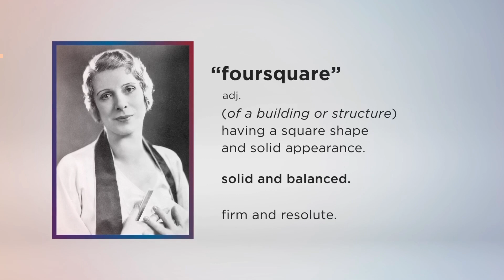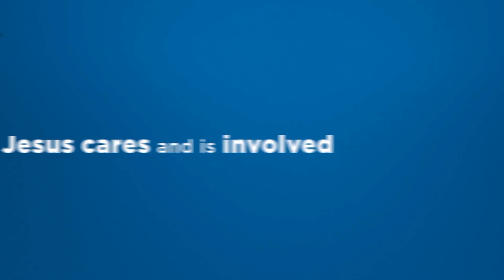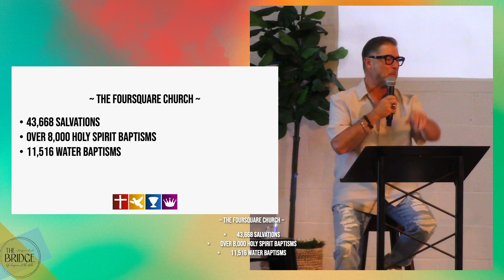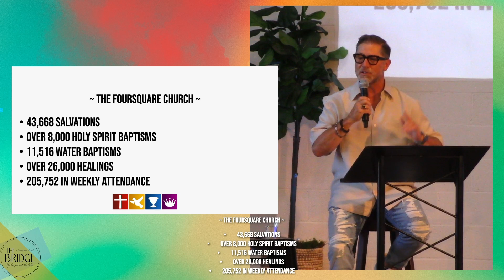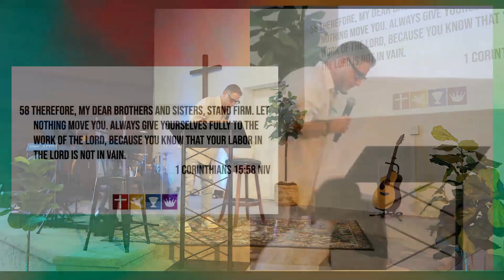We are Foursquare! | Pastor Brian Goodell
Pastor Brian shares some highlights and encouragements from this year's Foursquare Connection conference.

Wherever you are right now, God is with you. He’s behind you as your guard, beside you as your guide, and before you as your goal.

We are a people transformed by the incredible love of God, looking to bring that love to everyone. With a unique furniture arrangement and inviting community, The Bridge is a wonderful place to call home. At The Bridge, life happens at the table.